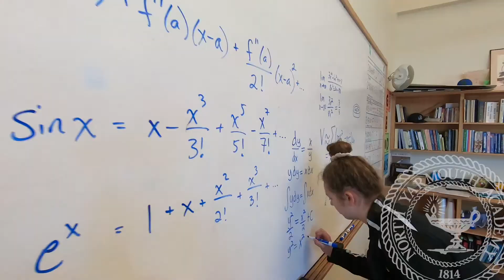NYA Video View Book 2020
North Yarmouth Academy is an independent, college preparatory, coeducational school. The Academy offers a structured program that establishes clear standards and high expectations in an environment that emphasizes values of mutual respect, trust, and community. North Yarmouth Academy is dedicated to fostering integrity, character, and intellect in its students.